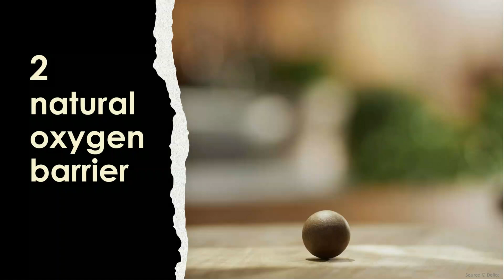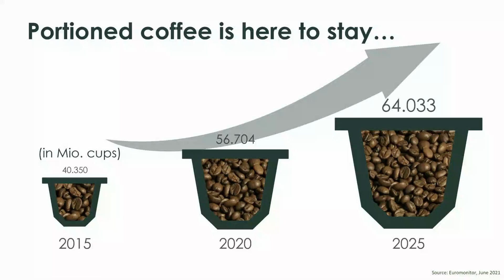How alginates can help to solve a global waste problem | Caroline Siefarth | TEDxBasel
Starting with the idea to create a coffee capsule without capsule, Caroline's talk addresses the global waste problem by coffee capsules. She tells you how she and her team started to research on natural materials and why alginate was in the end a perfect match for a plant-based shell around portioned coffee. Caroline inspires the use of alginates as biodegradable primary packaging material and why algae have great potential as the raw material of the future. Caroline is a R&D Food technologist with a PhD in Flavor research. She is a curious, passionate and outgoing food and coffee lover, working within research and development of coffee products for the last 10 years. Known for creating a ball with coffee, fully plant-based, fully compostable. This talk was given at a TEDx event using the TED conference format but independently organized by a local community.